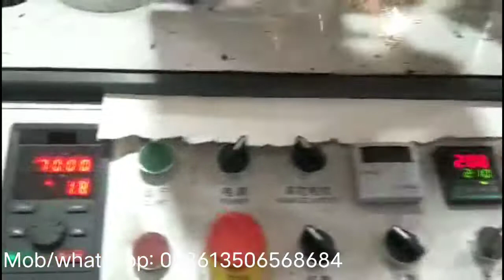65-75 pcs/min Automatic Paper cup making machine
Ruian Xuanhai Machine Co.,Ltd.
Add:  Shangwang Industrial Zone,Ruian City,Zhejiang Province,China